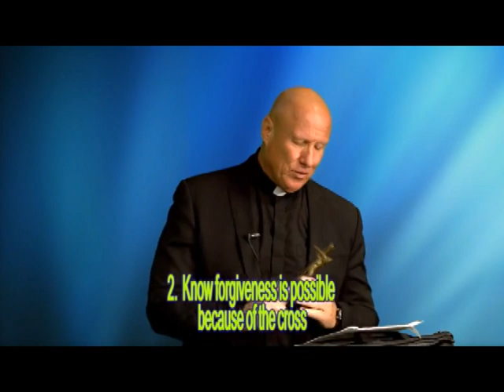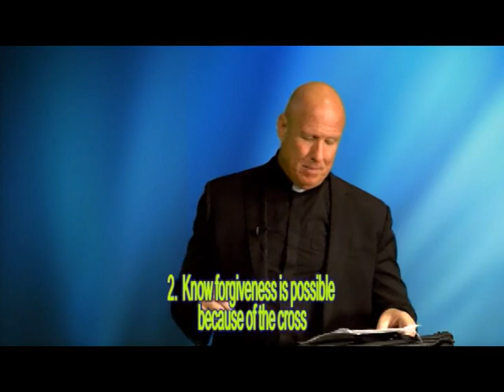If We Confess Our Sins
0405